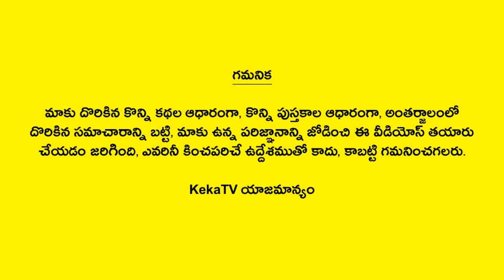Interesting Facts in Telugu - 246 | Amazing and Unknown Facts | KekaTV